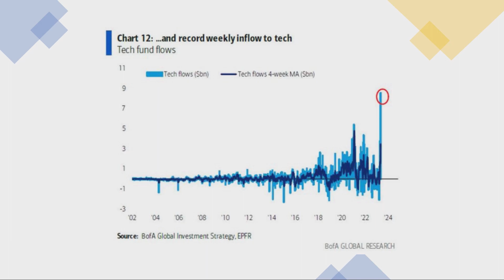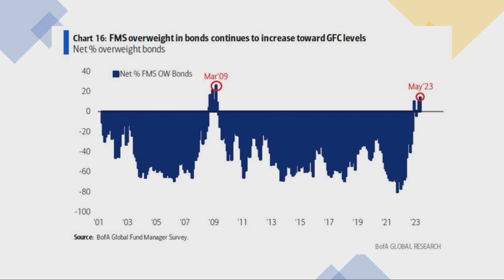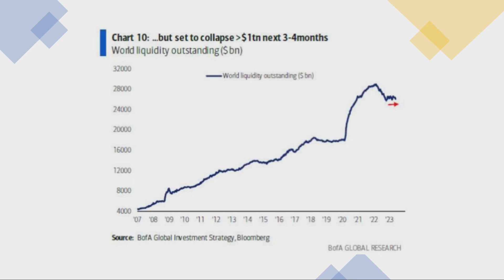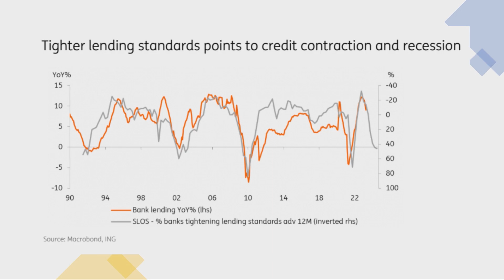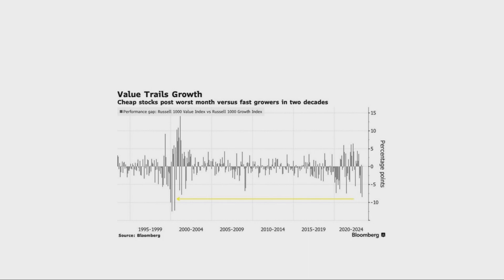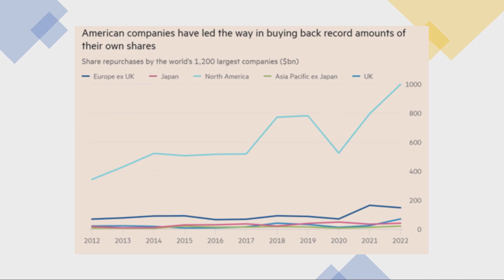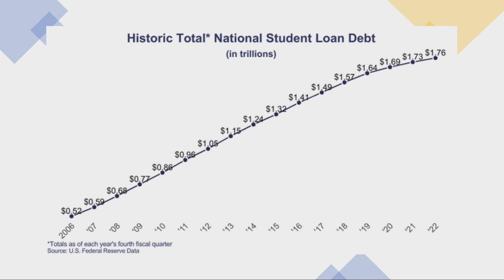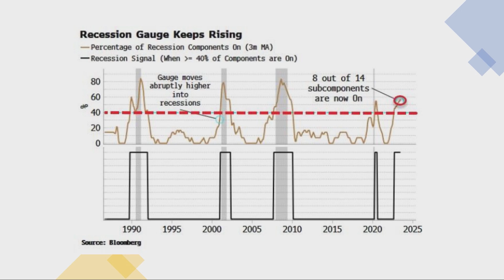Historic tech inflows and call buying, global liquidity, divergences, value vs growth, and Apple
Hey friends! It's time for another jam-packed episode of Mayhem in the Markets! Grab your favorite beverage and tune in for an episode that covers what I have my eye on in the markets, the economy, and beyond!

Want to support my other work? Here's a quick list!

Traderade - macro, fundamental, and technical analysis and education for traders and investors

1-on-1 Coaching - for investors and traders to learn more about the markets, economy, options, trading psychology, and more